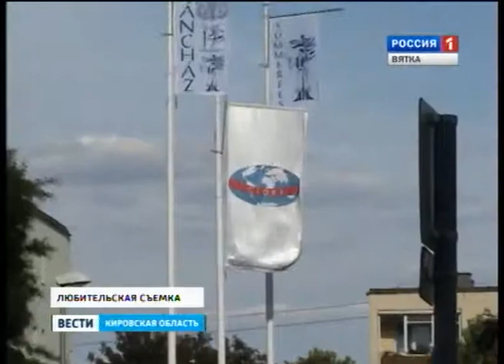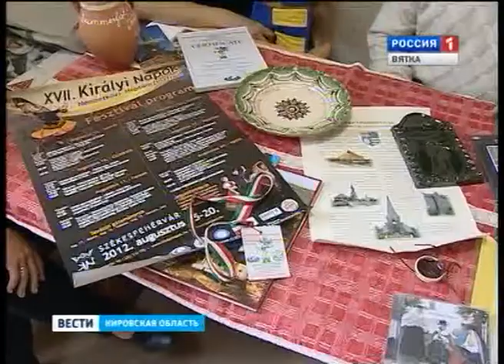Фольклорный коллектив «Слобода» (ГТРК Вятка)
Кировский фольклорный коллектив "Слобода" вернулся с международного фестиваля "Саммерфест". Он проходил в Венгрии. Фестиваль собрал коллективы из девятнадцати стран мира.